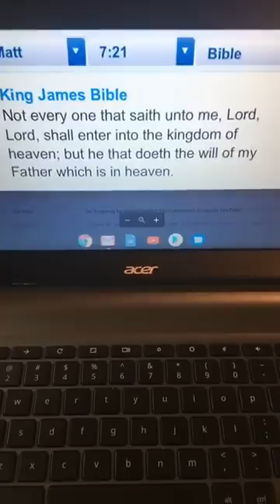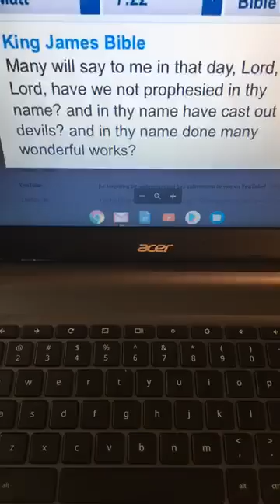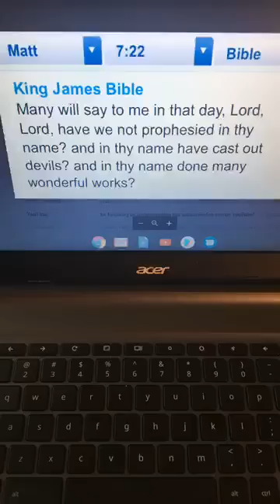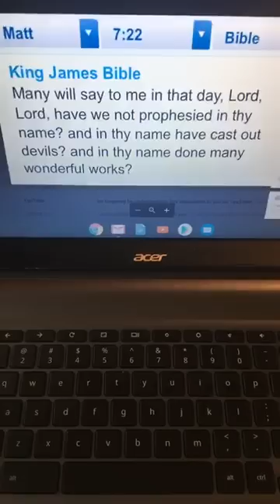STOP PLAYING WITH GOD PEOPLE !!!